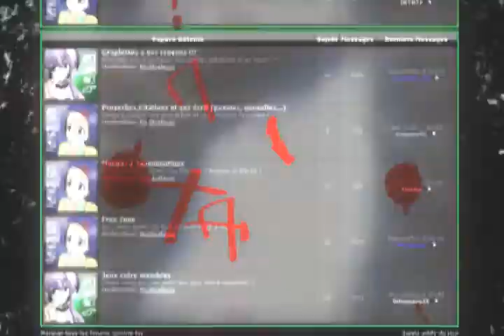Promo Jidai O/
Voila donc la promo version complète, ça m'a pris un peu de temps pour la finir mais j'voulais test mon premier amv alternant végas / after effects même si c'était laborieux!
Donc l'amv est un peu un hommage à l'ancienne Jidai, faisant place maintenant à la nouvelle team =).
Donc en attendant la MEP, voila la Promo !
Plusieurs manga utilisés, entre autre Bleach et Soul Eater.
Logiciel : Vegas / FX